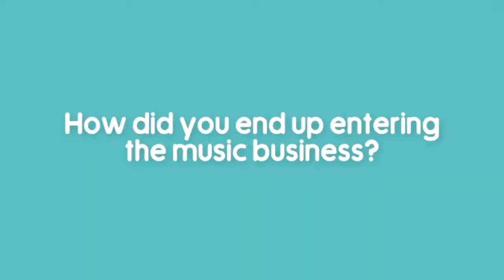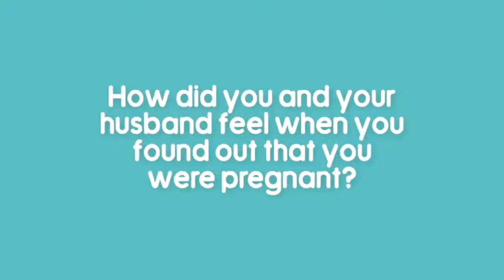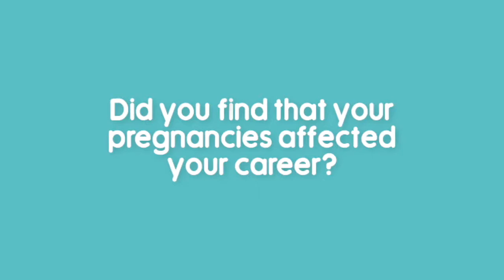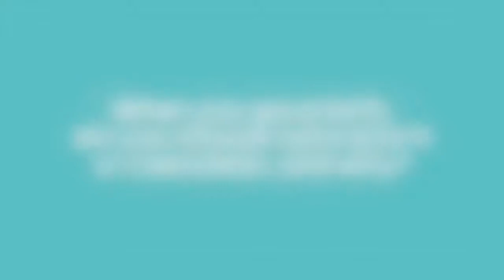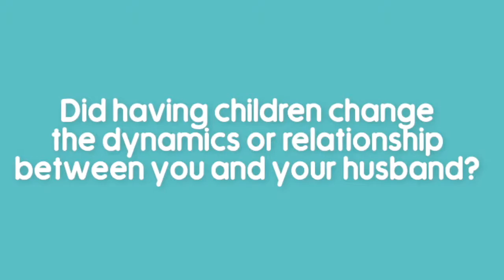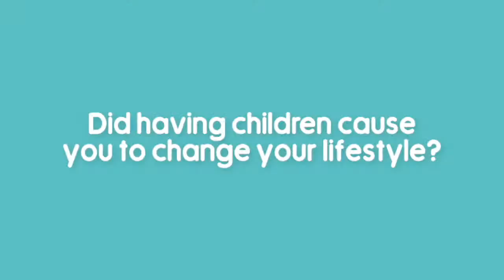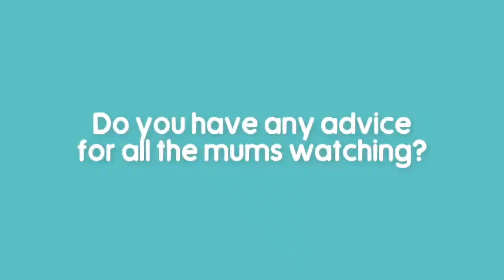Motherhood Vs. Career: Can They Go Together? - Jaclyn Victor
Getting married at 36 was a little later than expected for national singer, Jaclyn Victor. This month, we have invited Supermom Jaclyn Victor to share her experiences on motherhood and how she manages to juggle between kids and her career. Blessed with two kids, Jonah and Molly, her whole world changed after the arrival of her two beautiful children.